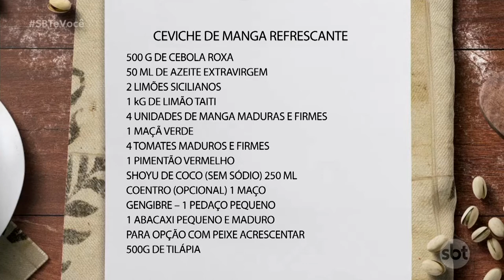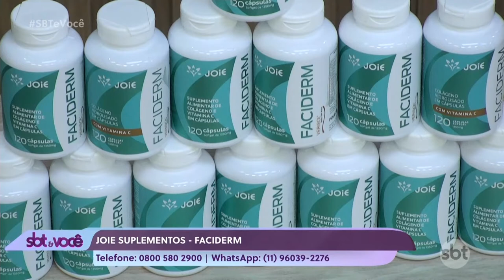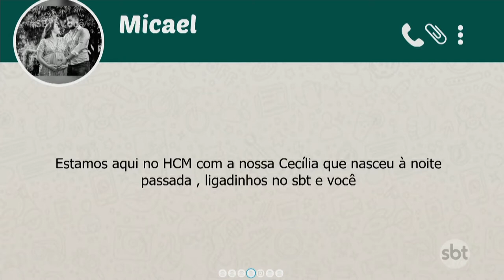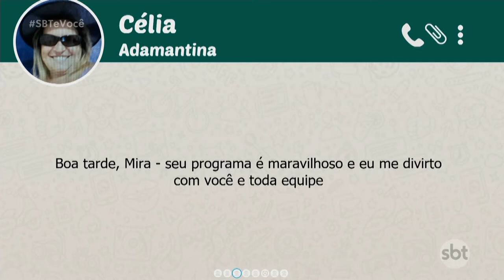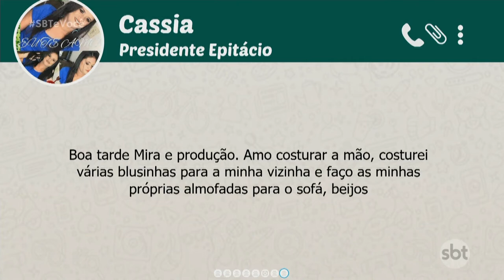SBT e Você - (21-02-2022)